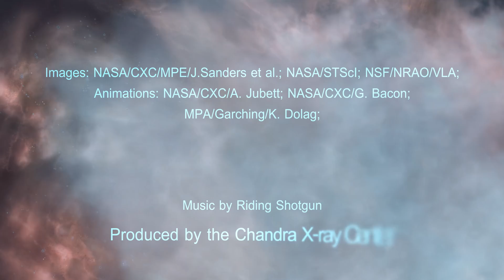A Tour of NGC 4696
The Centaurus Cluster is a collection of hundreds of galaxies located about 145 million light years from Earth. At the center of the cluster is a large elliptical galaxy called NGC 4696. Buried within the core of NGC 4696 lies a supermassive black hole.

Astronomers have been studying the Centaurus Cluster using several different telescopes to learn more about this system. Data from the Chandra X-ray Observatory, the Very Large Array, and the Hubble Space Telescope have revealed evidence for multiple outbursts, or eruptions, from the black hole in NGC 4696 that date back millions of years. When these eruptions happen, they send energy and particles outward, affecting things like the chemical composition of the interstellar material as well as the rate of star formation.

By employing a special type of processing of the X-ray data, the astronomers also discovered a sequence of curved features, approximately equally spaced, in the hot gas detected by Chandra. These arcs may be caused by sound waves generated by the black hole’s repeated bursts. In a galaxy cluster, the hot gas that fills the cluster enables sound waves – albeit at frequencies far too low for the human hear to detect – to propagate.

Researchers will continue to study the Centaurus Cluster and others like it to learn more about how galaxy clusters and the black holes within them grow and evolve over time.